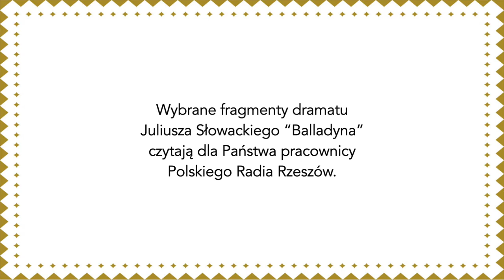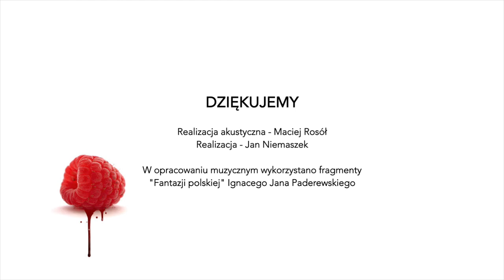Narodowe Czytanie "Balladyny" 2020 w Polskim Radiu Rzeszów - akt piąty, scena IV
9 edycja Narodowego Czytania literatury 2020, pod honorowym patronatem Pary Prezydenckiej. Wybrane fragmenty dramatu Juliusza Słowackiego “Balladyna” czytają dla Państwa pracownicy Polskiego Radia Rzeszów.

Akt piąty, scena IV

Kanclerz - Szymon Taranda
Lekarz - Dawid Osysko
Balladyna - Małgorzata Iwanicka
Filon - Alicja Karłowska